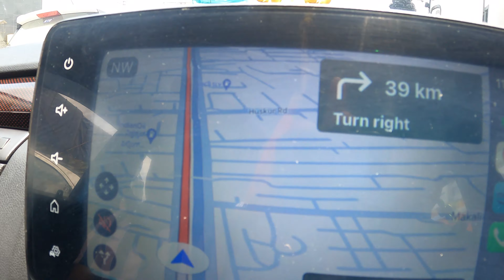Bangalore to Chitradurga Vinod k Village main Full team k sath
Note: Please don't throw plastic and avoid throwing liquor bottles.

"Be a part of the solution, not a part of the pollution"
Green is the prime colour of the world.

Cheers!! Sourav & Nabanita.

Camera- Sony ZV-1
Action Camera- GoPro Hero 9
360 Camera